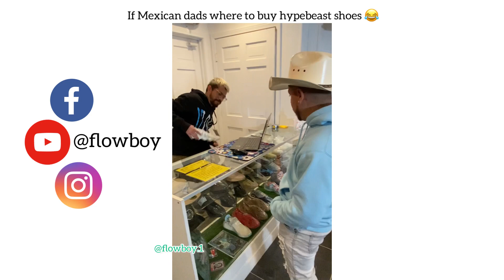If Mexican dads where to buy hypebeast shoes 😂💀👟…